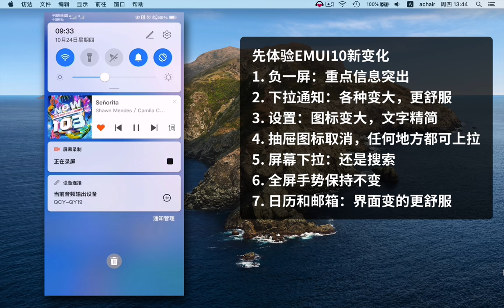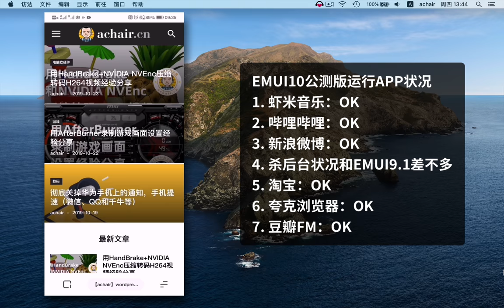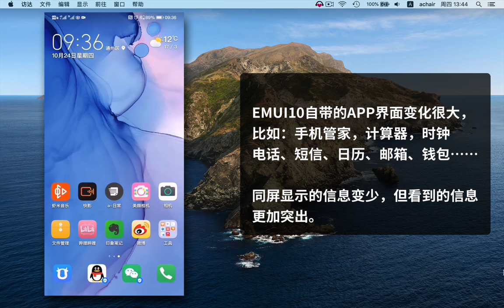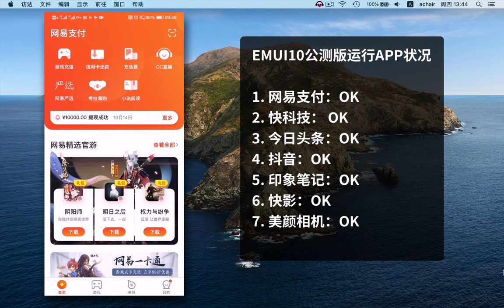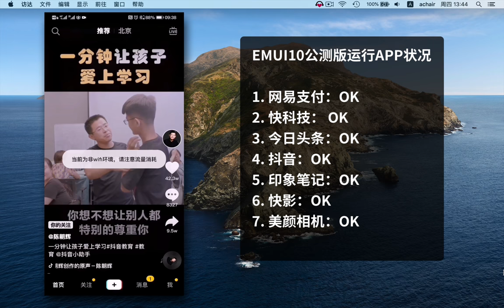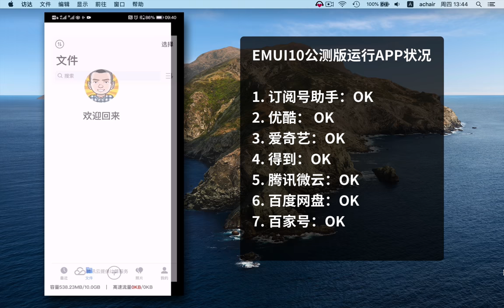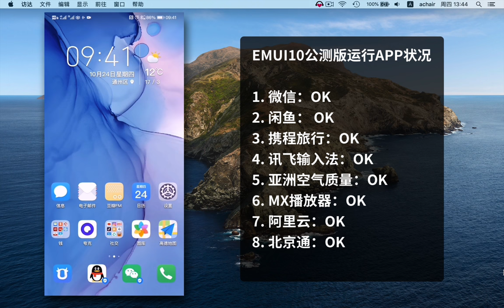华为EMUI10公测版上运行40多款第三方APP演示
大家好，昨天发布了EMUI10 公测版的安装教程，这个视频适合各位分享下EMUI10上软件兼容性如何，自己常用的40多APP，绝大部分都可以运行，具体请看视频。